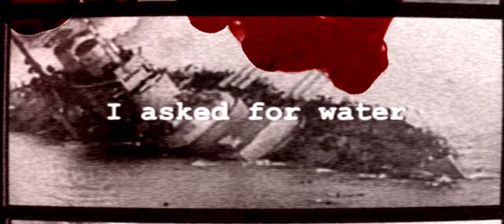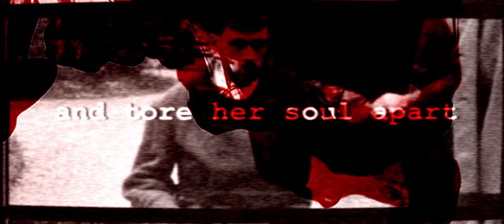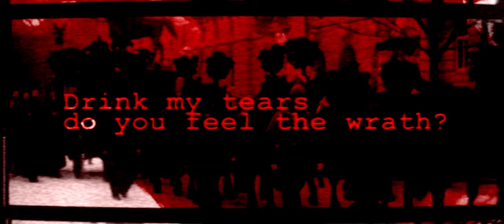Nightfall - Giants of Anger (official lyric video)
Nightfall's brand new track 'Giants of Anger' which is taken from their new album 'At Night We Prey'. Release date: March 05, 2021.

Depression is a prevalent, severe and often life-threatening mental health. Depression is a common illness worldwide, with more than 300 million people affected. It results from a complex interaction of social, psychological and biological factors and is an illness that involves not only the mind or brain but the whole body, affecting the way a person eats, sleeps, feels about himself or herself, and thinks about things. It is not a passing, normal, state of mind and it is neither a sign of personal weakness nor a condition that one can "snap out of". In general, depression can affect anyone: men and women from all backgrounds, in all professions, and at all stages of life. Even people whose lives seem carefree and contented can experience depression.
Depression can be treated. If you think you have depression, seek help. Find help
If you don't feel right, seeking help is an important first step.

If you are in crisis or if you have thoughts of harming yourself or others, you should immediately contact your healthcare practitioner (general practitioner or mental health professional) or your nearest emergency department.

Lyrics and by Efthimis Karadimas
Produced by Efthimis Karadimas and Fotis Benardo
Mixed by Jaime Gomez Arellano at Orgone studios, London
Mastered by Maor Appelbaum at Maor Appelbaum Mastering, Los Angeles
All arrangements by Nightfall

Nightfall are:
Efthimis Karadimas: Vocals and Bass guitar
Mike Galiatsos: Guitars
Kostas Kyriakopoulos: Guitars
Fotis Benardo: Drums

Season of Mist has always been known for being an innovative and wide spectrum label, interested in exploring and developing new artists and bands. The label represents well-known acts such as ABBATH, SÓLSTAFIR and ROTTING CHRIST, as well as rising stars in extreme metal like THE GREAT OLD ONES, DER WEG EINER FREIHEIT, ARCHSPIRE and CARACH ANGREN.